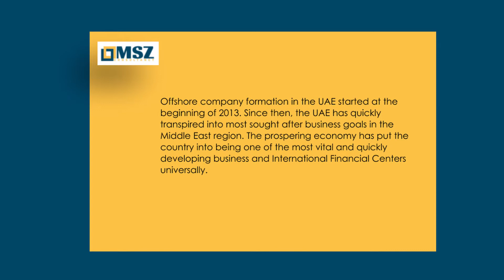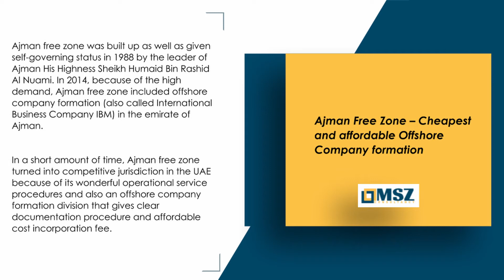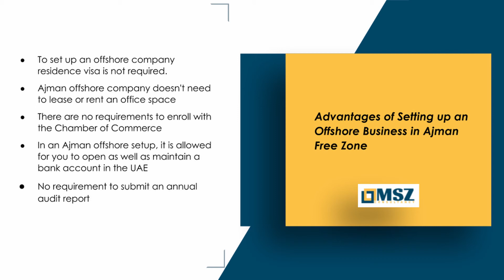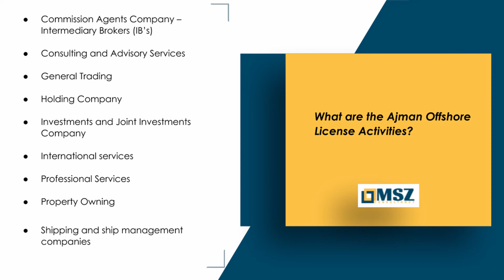Cheapest offshore company formation package in the UAE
Offshore company formation in the UAE started at the beginning of 2013. Since then, the UAE has quickly transpired into most sought after business goals in the Middle East region. The prospering economy has put the country into being one of the most vital and quickly developing business and International Financial Centers universally.

Given the state of the art business infrastructure, fast-paced word, high standards of living and investor-friendly policies; it is not a surprise that a lot of people, as well as international companies, are choosing UAE to start not only their business headquarters yet also in many scenarios, their first decision of residence too.

The best region that offers the cheapest as well as affordable offshore company formation package in the UAE is Ajman free zone.

MSZ Consultancy is a corporate and business life-cycle specialty consultancy firm, headquartered in Dubai.

We Consult, We Process We care

We help investors from all around the globe set up their dream business in UAE, right from initiation to expansion and growth.  Our in-depth knowledge of UAE’s corporate law and affairs have made us one of the most trustworthy advisors to various SME and corporations in Dubai.

Stay updated by Liking, Sharing and Commenting what type of business setup you would like to see next.